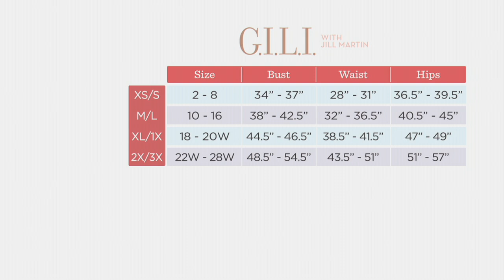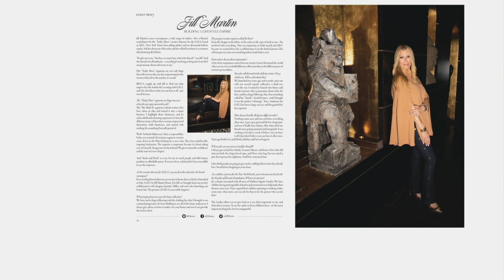G.I.L.I. Sweater Cape with Button Detail on QVC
G.I.L.I. Sweater Cape with Button Detail

Why should cardigans have all the fun? Swap in this sweater cape over your basic tees for loads more drama (and lots of shiny snaps)! From G.I.L.I. got it love it&reg;.